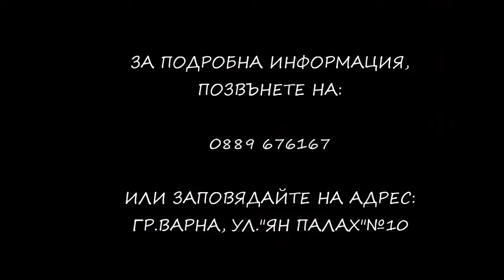253322- Двустаен, кв. Левски, гр.Варна